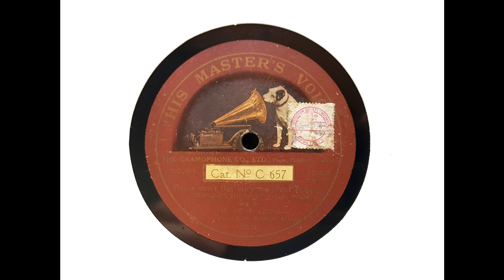Henri Leoni - Please Don't Flirt With Me ('To-Night's the Night' - Rubens) (1916)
'To-Night's the Night' opened at the Shubert Theatre in New York on 24 December 1914. It then was produced at the Gaiety Theatre in London, opening on 18 April 1915 and running for 460 performances.

From the original cast, Henri Leoni sings 'Please Don't Flirt With Me,' recorded at Hayes on 8 February 1916, with orchestra conducted by Manuel Klein of the Gaiety Theatre.